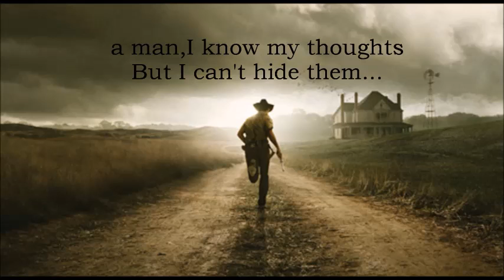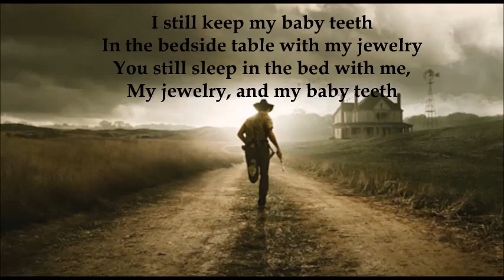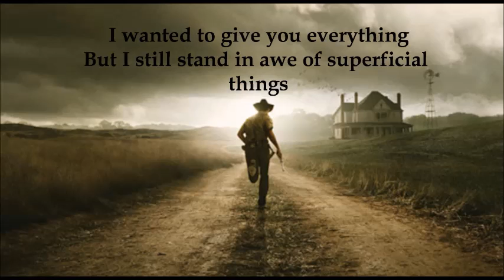Wye Oak - Civilian. (SL)